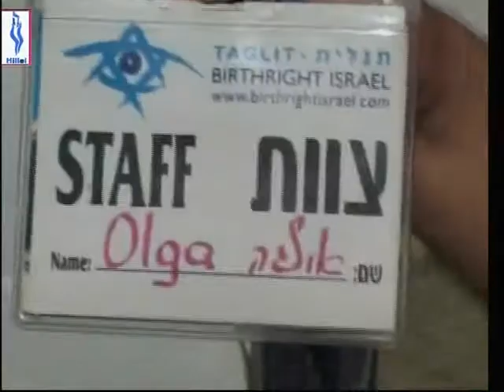Taglit Hillel SUMMER 2008